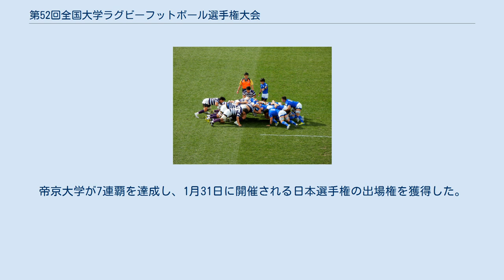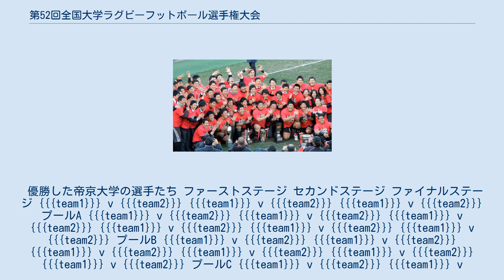第52回全国大学ラグビーフットボール選手権大会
第52回全国大学ラグビーフットボール選手権大会は2015年11月22日から2016年1月10日にかけて開催された全国大学ラグビーフットボール選手権大会である。
帝京大学が7連覇を達成し、1月31日に開催される日本選手権の出場権を獲得した。